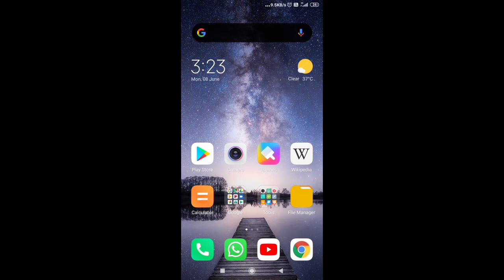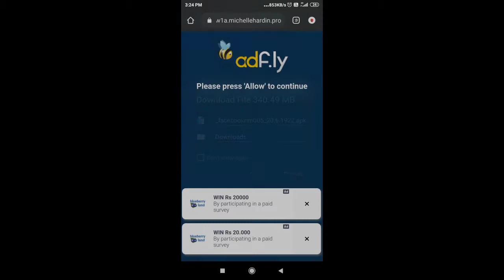How to download monster of glory for free on Android